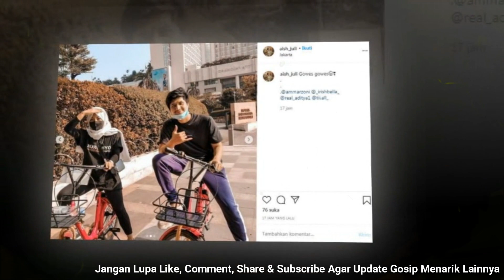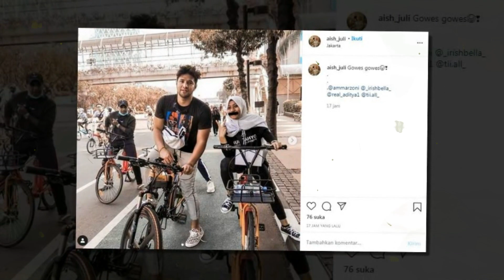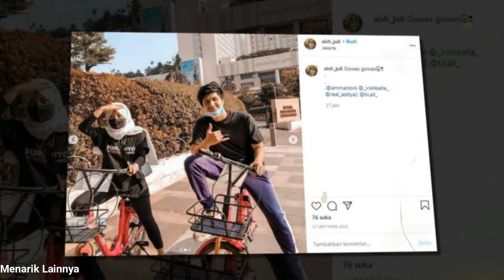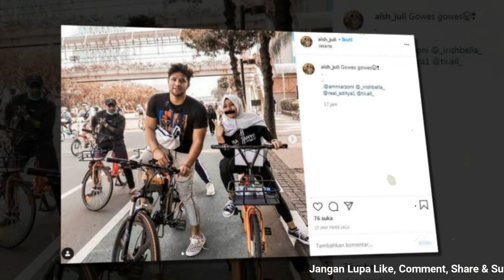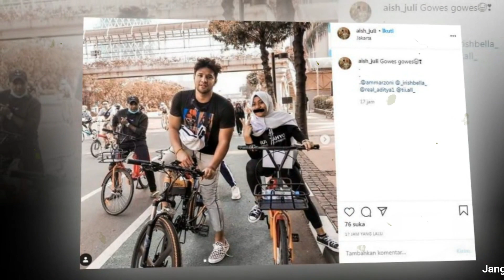Keseruan Nyepeda Pagi Bareng Aish !!